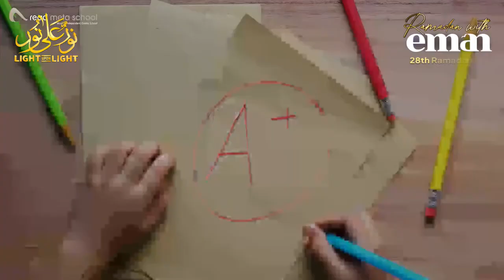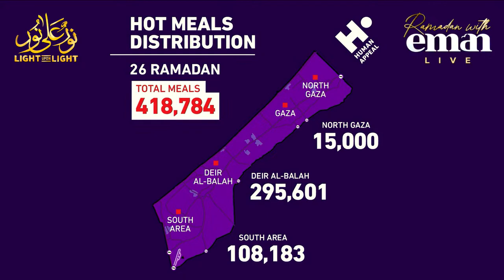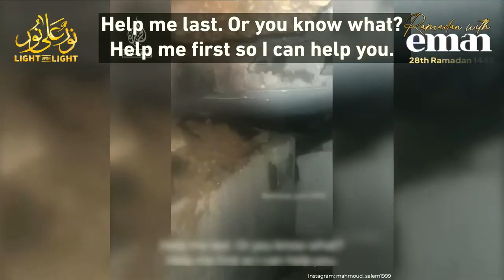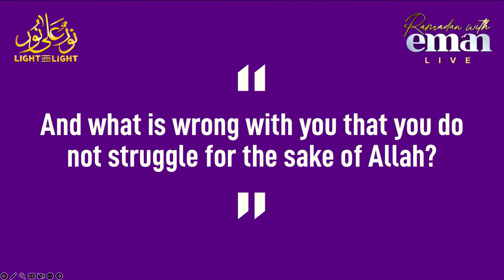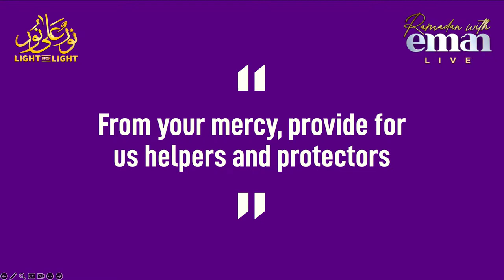Seeking Laylatul Qadr | Excel London | 29th Night| Mufti Menk 2024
Join us for an enlightening experience at the Light Upon Light Seeking Laylatul Qadr!

Tune in on 5th April from London & immerse yourself in the wisdom of our esteemed guests, including Mufti Menk.

* 29th Night Of Ramadan London Schedule *

Time Activity

4:15pm Doors Open

5:15pm Introduction & Qur'an

5:25pm Lecture 1

5:55pm Asr Salah

6:15pm Lecture 2

6:45pm Presentation

7:30pm Personal Dua

7:48pm Iftar

9:45pm Isha Salah

10:05pm Taraweeh

11:30pm Finish